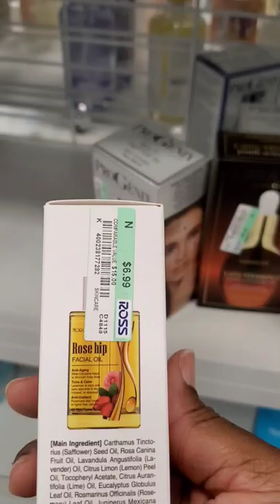Ross Shopping Vlog| Ross Skincare Finds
Today I went on a skincare hunt at one of my favorite stores @rossdressforless I didnt buy anything because the line was unbelievably long 🤣 but I did see some cool stuff. You can find some pretty great deals there if you really take your time to look around. Go upgrade your skincare game.